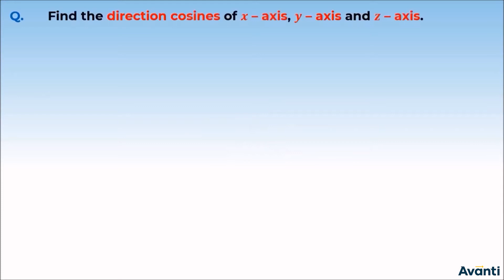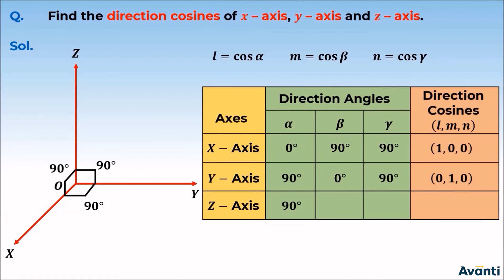8. 12M10.2 PSV 3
Chapter: Vector Algebra